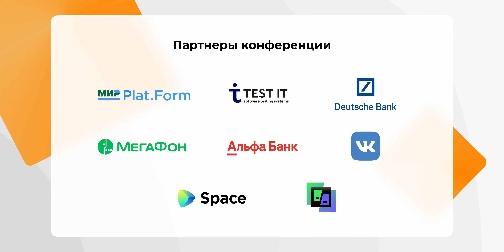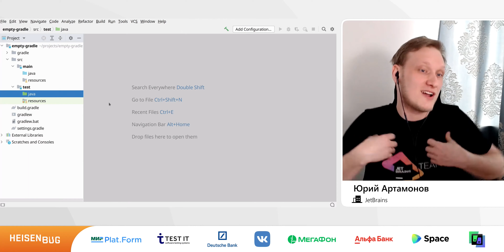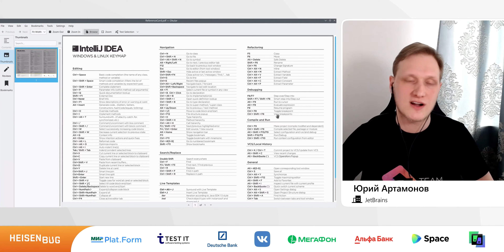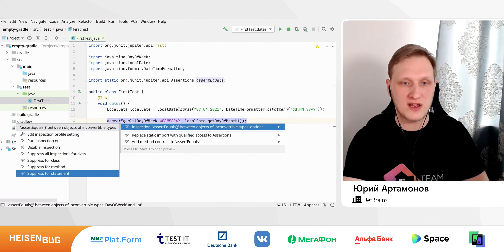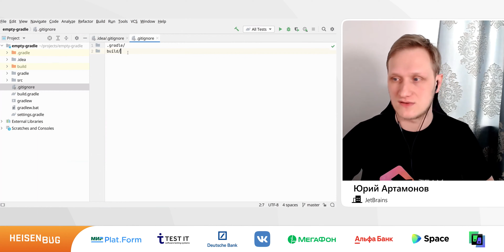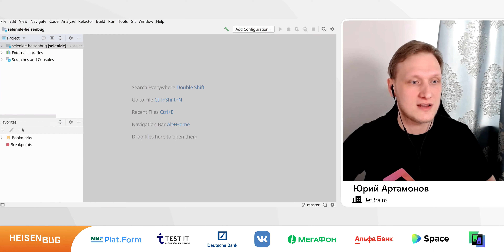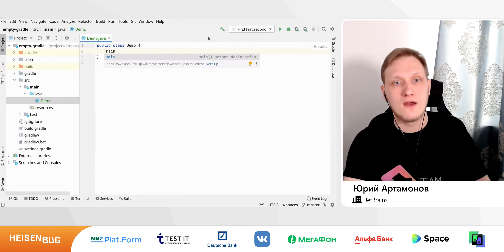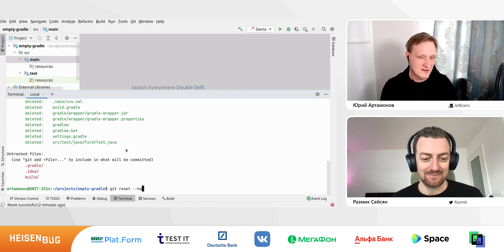Юрий Артамонов — Воркшоп: IDE в помощь специалисту по тестированию (часть 1)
Современная IDE — это комбайн, который годами создавался под нужды разработчиков, и порой создаётся впечатление, что об инженерах тестирования никто не подумал. Но если присмотреться, потребности QA-специалистов не так уж и отличаются от потребностей разработчиков.

Во время этого воркшопа мы разберёмся куда нажимать, где крутить и как погнуть IntelliJ IDEA в сторону, нужную при написании автотестов, повысим свою продуктивность и обсудим разные хитрости при работе в IDE.